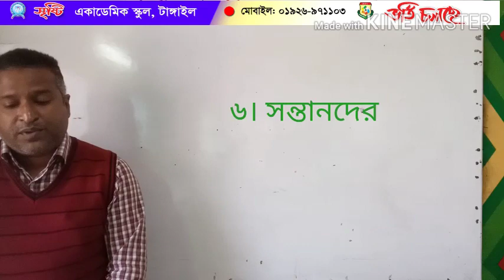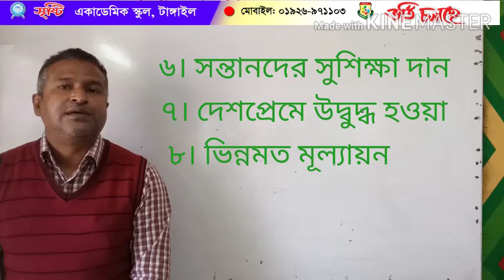মাহফুজ ভূঁইয়া, নবম-দশম শ্রেণি,বাওবি, নাগরিক ও আইন।